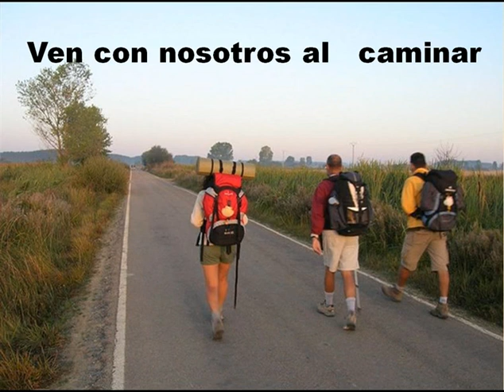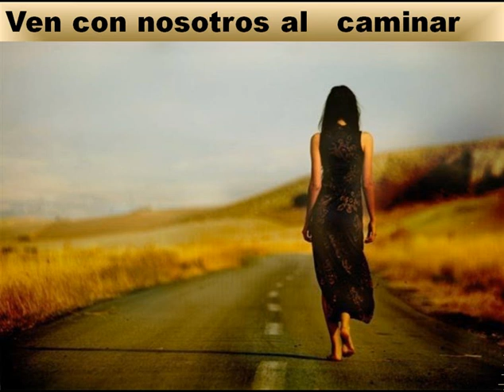Santa Mª del camino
canción mariana